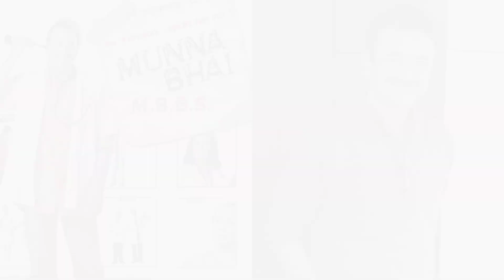Rajkumar Hirani Shares Update On Munna Bhai 3: ‘Sanju Kehta Hai Ek Aur Banani Chahiye' Top Bollywood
"Top Bollywood"